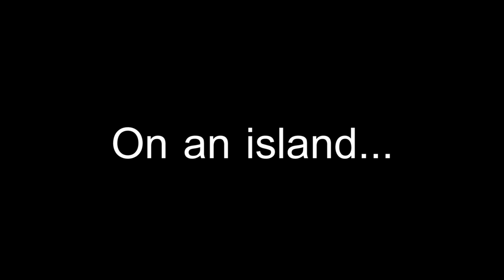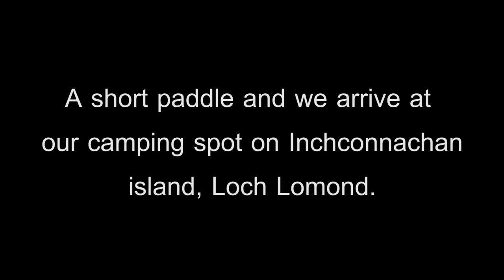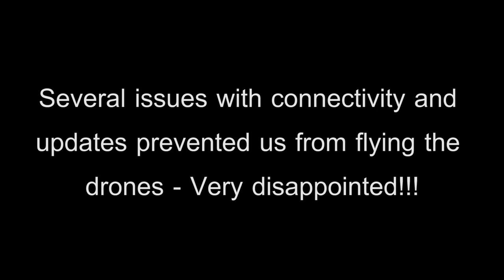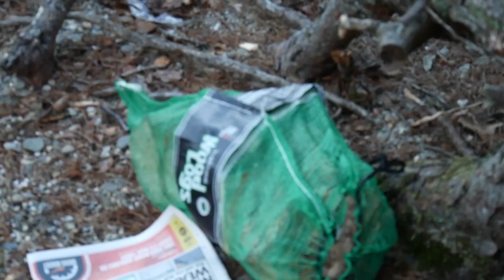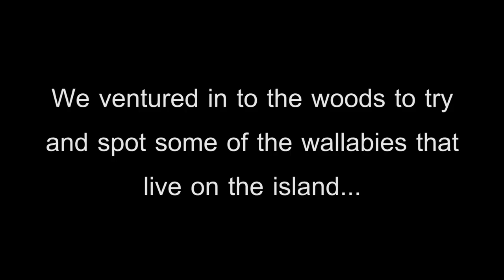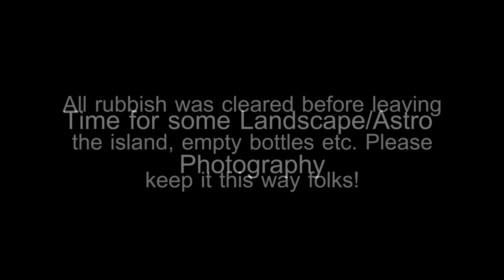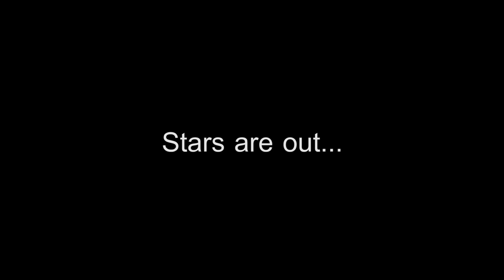Winter Wild Camp On An Island - Landscape Photography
Myself and Ross, my brother in Law went to Inchconnachan Island at Loch Lomond to do some winter wild camping. Temperature was below 0 degrees through the night. Great all round trip and came back with a few nice images. The drone footage was shot by Ross using his DJI Mavic pro. All music written and produced by myself, another passion of mine!